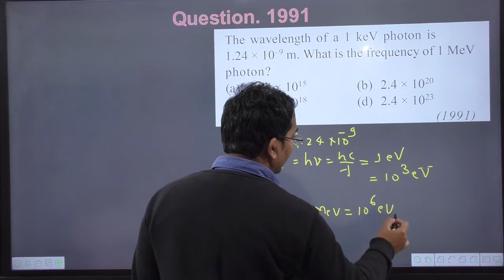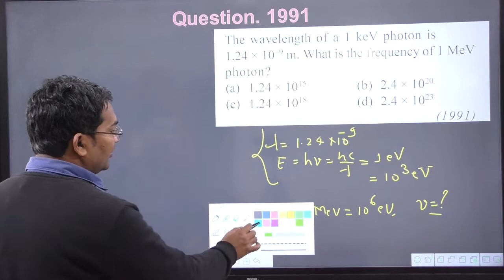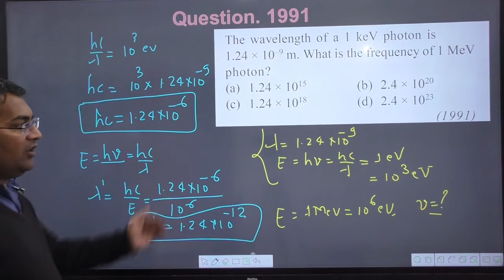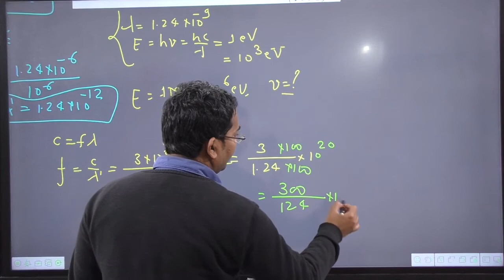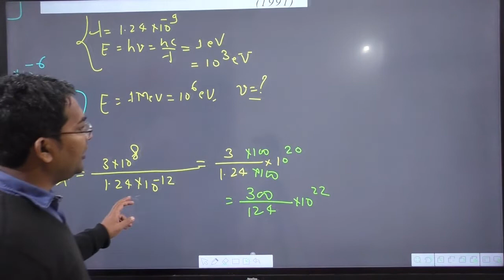The wavelength of a 1 keV photon is 1.24 × 10–9 m. What is the frequency of 1 MeV photon